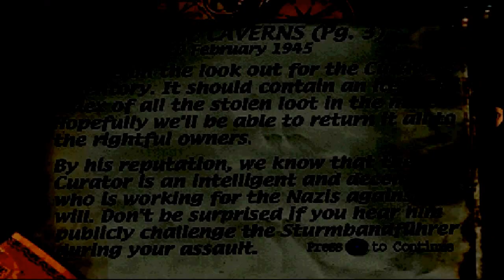Medal of Honor - Episódio 21 - Gadosen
Medal of Honor para Playstation feito por Gadosen do canal EliteClassicos. Abaixo algumas palavras de nosso Let's Player:

Agora quem é chato com uma bazooka na mão sou eu. MUAHAHAHAHAHA